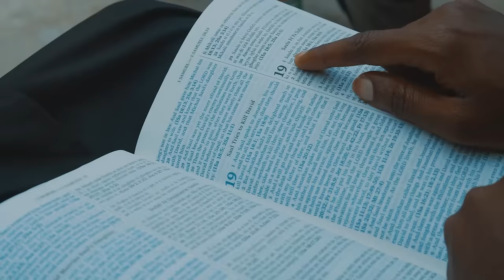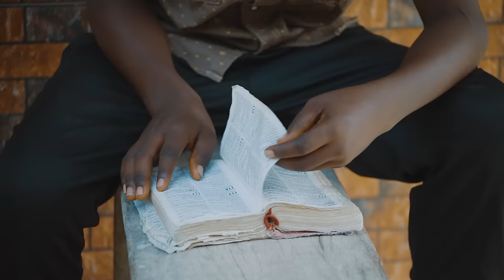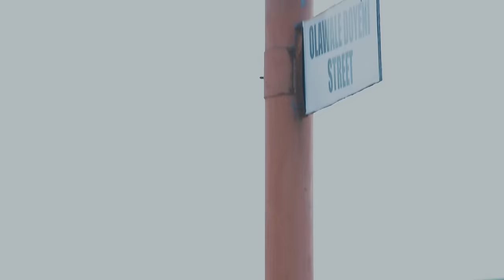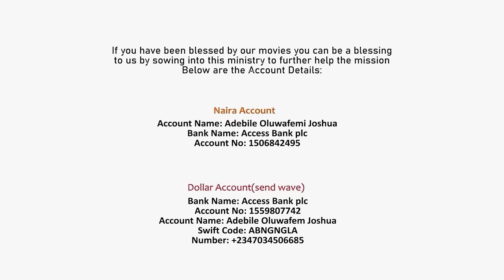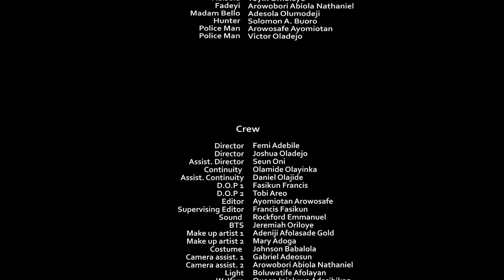WOLI OLORUN SEASON 1 FULL MOVIE || Written & Produced by Femi Adebile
Woli Olorun Full movie is a premium gospel movie that you need to see which will bless your life and change your mindset about prophets and the prophetic
Written & Produced by Femi Adebile

NAIRA ACCOUNT
Adebile Oluwafemi Joshua

DOLLAR ACCOUNT
Adebile Oluwafemi Joshua